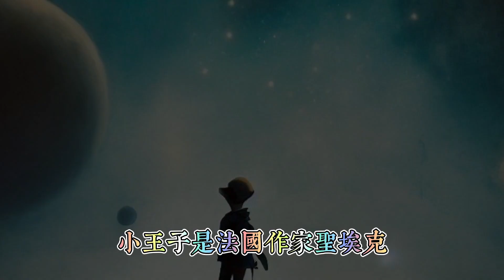小王子冒險之旅人類啟示什麼？【我不是外星人W Channel】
小王子冒險之旅人類啟示什麼？【我不是外星人 W Channel】

►【推薦3大影片】🔥

►【推薦3大預言家播放列表】🔥👍🏻

►【主题播放列表】👍🏻